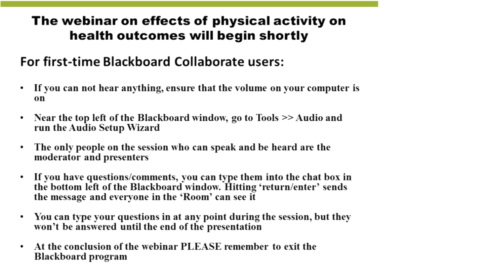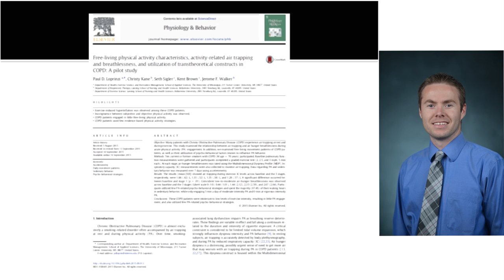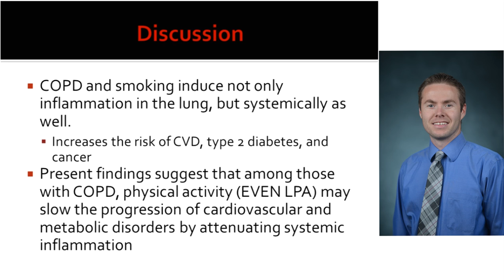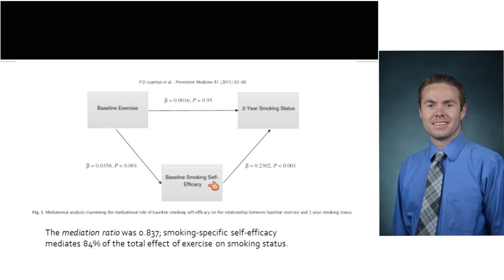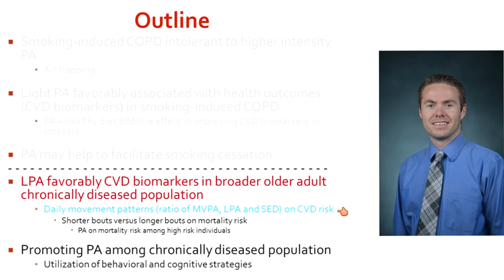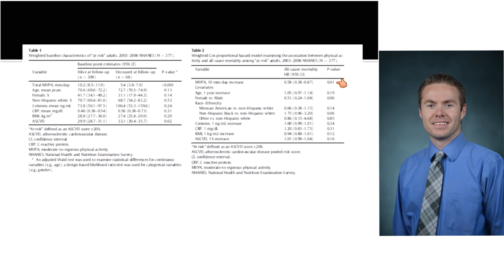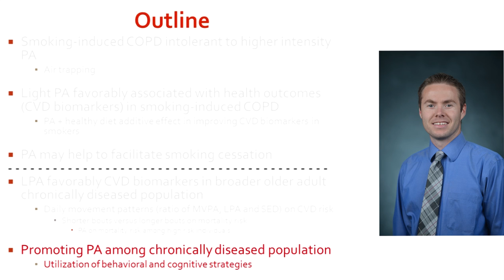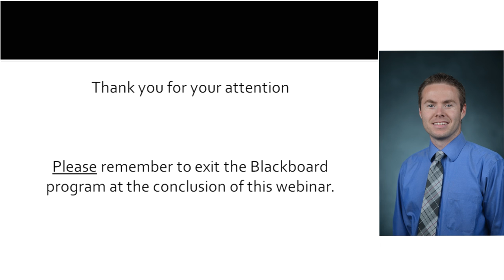CLSA Webinar Series: Effects of Physical Activity on Middle Age and Older Adults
Dr. Paul Loprinzi is an Assistant Professor of Health and Exercise Science at the University of Mississippi and Director of Research Engagement of the Jackson Heart Study Vanguard Center of Oxford. In this webinar, he discusses some of his recent research among chronically-diseased middle-age and older adults. The presentation highlights the psycho-behavioural factors influencing physical activity in these vulnerable populations, as well as the effects of daily movement patterns on cardiovascular disease risk factors and other health outcomes.